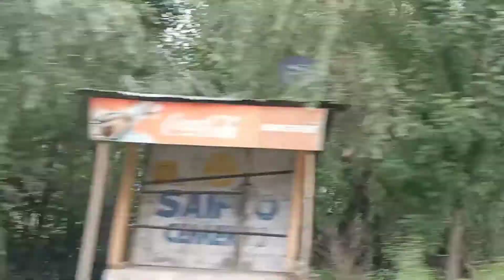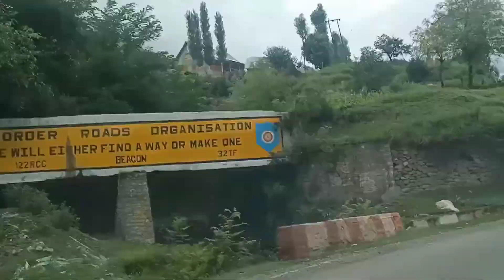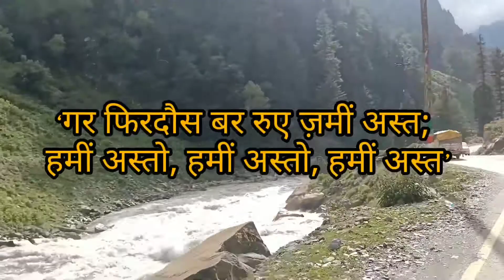Sonamarg - Amarnath Yarta / Zojila Pass (Duniya Ka Sabse Khatarnak Motorable Road) Like Share Subs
Facebook:- Bites Of Life With Aman

Phone Holder
Tripod Stand

Coller Mic
MAONO AU-100 Microphone